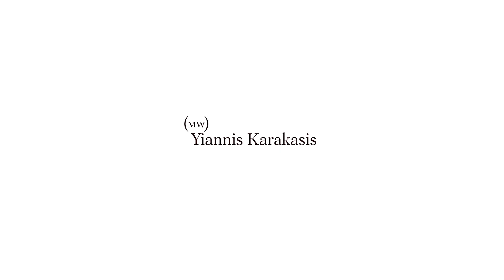Φυσικά Κρασιά Yiannis Karakasis MW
Τα Φυσικά Κρασιά στην Ελλάδα